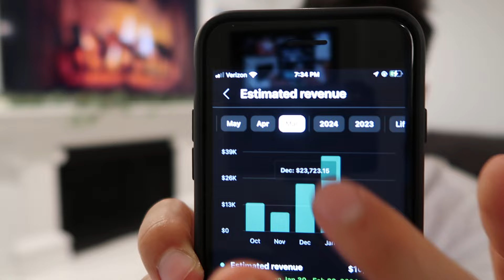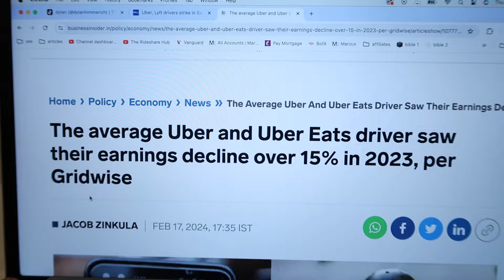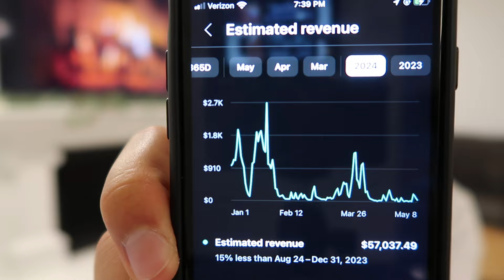BREAKING: Uber CEO Cuts Rates For Drivers...